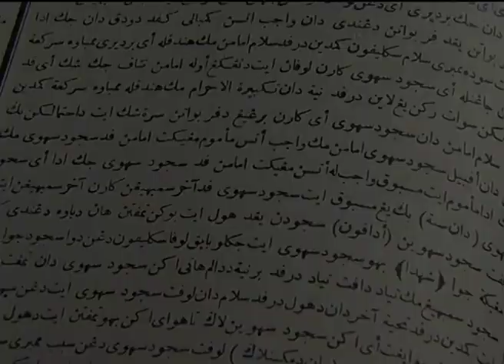OFFICIAL TRAILER - Prof Emeritus Abdullah Hassan, Sarjana Melayu, Khamis 10.30 malam ini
Sarjana dan Tokoh bahasa Prof Emeritus menjadi tamu istimewa yang duduk di kerusi BICARA Khamis ini.  Beliau akan memperkatakan persoalan-persoalan tentang bahasa Melayu, sikap terhadap bahasa Melayu dan keagungan warisan Melayu. Trivia: Prof Abdullah sebenarnya juga pernah berlakon dalam filem Ali Setan, sebuah filem 'box-office' pada tahun 1985.  Ikuti sembang-sembang BICARA dengan Prof Emeritus Abdullah Hassan, Khamis ini, 10.30 malam, hanya di SURIA.